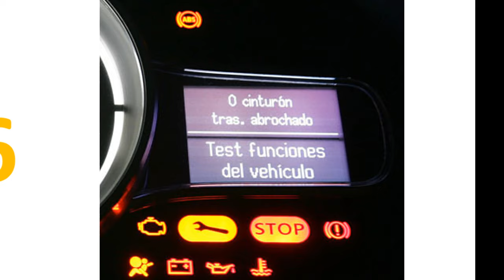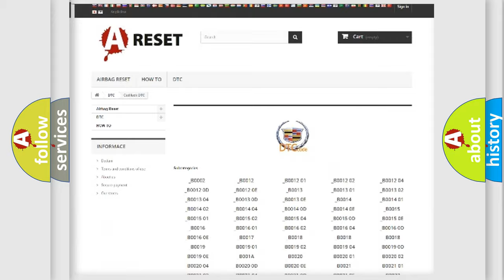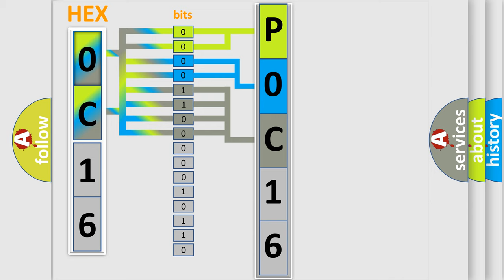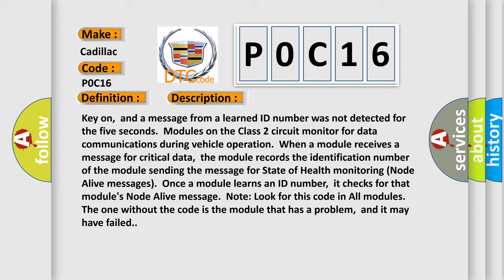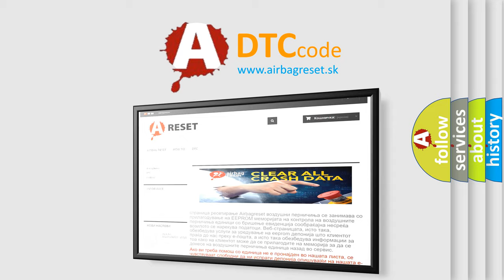DTC cadillac P0C16 Short Explanation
Contents:
0:21 Basic DTC analysis according to OBD2 protocol standard.
1:48 Insight into programming
2:58 A diagnostically understandable description of the Diagnostic Trouble Code
3:05 Basic error definition

Make:
Cadillac
Code:
P0C16
Definition:
No Communication With Driver Information Center
Description:
Cause:
 DIC Class 2 circuit is open,shorted to ground or to B+ DIC ignition power circuit has a high resistance condition DIC main ground circuit(s) has a high resistance condition DIC (module) may have failed and is pulling the circuit low